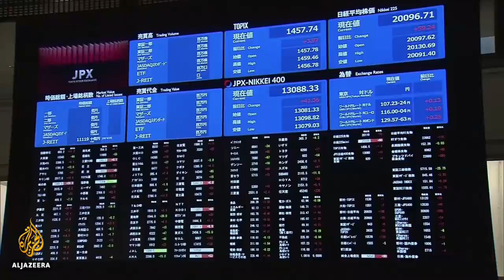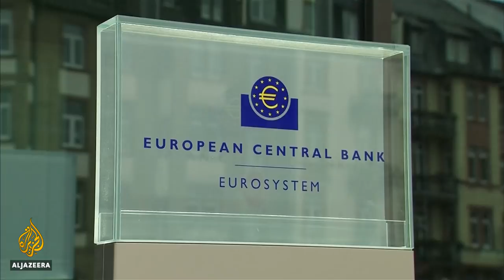Coronavirus and the economy: Can the world cope with more debt? | Counting the Cost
With more than 22 million coronavirus cases and almost 800,000 deaths worldwide, the health crisis is far from over, as countries face second waves of coronavirus cases.

We may have seen some of the worst economic costs, but more pain could be lurking in the months ahead.

Against this backdrop, the United States and China have potentially also inched closer to a new Cold War.

Bilal Hafeez, CEO of Macro Hive; Rajiv Biswas, Asia-Pacific chief economist at IHS Markit; and Robert Quartly-Janeiro from the London School of Economics discuss the most pressing economic and geopolitical questions on post-pandemic recovery.